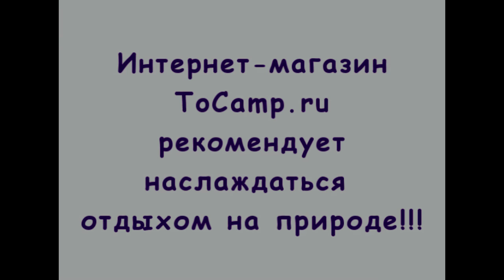Тренога складная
Тренога туристическая складная, ноги треноги собираются из двух частей, что позволило сократить габаритные размеры в сложенном виде до 50 см. Треноги уже не одно десятилетие стоят на вооружении многих туристов, которые ценят удобство во время походов. Вам не нужно городить конструкции для подвешивания походного котелка или чайника. Вы просто устанавливаете треногу, ее еще называют тренога костровая, над костром и готовите свои любимые походные блюда. Тренога большая идет в комплекте с чехлом, в котором ее удобно хранить.